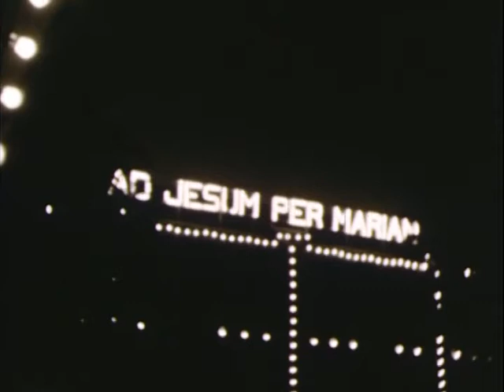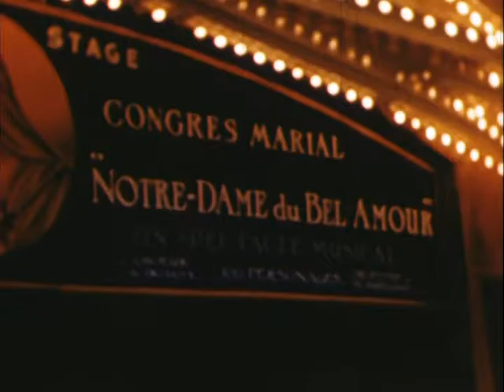Congrès marial, Ottawa, juin 1947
Un film de Maurice Proulx.